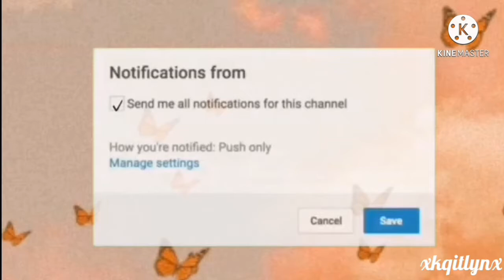Knock Knock pitched | Tik Tok Dance Trend | New Tik Tok Compilation | #1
*𝚘𝚙𝚎𝚗 𝚖𝚎*
ʸᵒᵘ ʰᵃᵛᵉ ᵒⁿᵉ ⁿᵉʷ ᵐᵉˢˢᵃᵍᵉ!!..!!💌✉️

ʜɪ ꜰʀɪᴇɴᴅꜱ! ᴡᴇʟᴄᴏᴍᴇ ᴏʀ ᴡᴇʟᴄᴏᴍᴇ ʙᴀᴄᴋ ᴛᴏ ᴍʏ ᴄʜᴀɴɴᴇʟ! ᴛʜɪꜱ ᴄʜᴀɴɴᴇʟ ɪꜱ ᴍᴀᴅᴇ ꜰᴏʀ ꜰᴜɴ ᴘᴜʀᴘᴏꜱᴇꜱ ᴀɴᴅ ᴇɴᴛᴇʀᴛᴀɪɴᴍᴇɴᴛ ᴘᴜʀᴘᴏꜱᴇꜱ! ᴘʟᴇᴀꜱᴇ ᴅʀᴏᴘ ᴀ ꜱᴜʙꜱᴄʀɪʙᴇ ʙᴜᴛᴛᴏɴ, ᴀꜱ ɪᴛ ʜᴇʟᴘꜱ ᴛʜᴇ ᴄʜᴀɴɴᴇʟ ᴀʟᴏᴛ! ᴍᴏʀᴇ ᴠɪᴅᴇᴏꜱ ɪɴ ᴛʜᴇ ꜰᴜᴛᴜʀᴇ! :))
【ｄｅｓｃｒｉｐｔｉｏｎ　ｉｎｓｐｉｒｅｄ　ｂｙ　ａｎｇｅｌｃｈｕ！！．．！！　😋】

ᴍɪɴɪ Q&ᴀ!!..!!
Q: ᴡʜᴇɴ ᴅᴏ ʏᴏᴜ ᴜᴘʟᴏᴀᴅ ᴠɪᴅᴇᴏꜱ?
ᵃ: ᴵ ᵘᵖˡᵒᵃᵈ ᵛⁱᵈᵉᵒˢ ᵒⁿ ᵗʰᵉ ʷᵉᵉᵏᵉⁿᵈˢ, ˢᵒᵐᵉᵗⁱᵐᵉˢ ᵒⁿ ʷᵉᵉᵏᵈᵃʸˢ ᵃⁿᵈ ˢᵒᵐᵉᵗⁱᵐᵉˢ ᴵ ᵘᵖˡᵒᵃᵈ ᵛⁱᵈᵉᵒˢ ᵐᵒʳᵉ ᵗʰᵃⁿ ² ᵗᵒ ³ ᵗⁱᵐᵉˢ ᵃ ᵈᵃʸ! ᵃⁿᵈ ˢᵒᵐᵉᵗⁱᵐᵉˢ ᵒⁿ ˢᵖᵃʳᵉ ᵗⁱᵐᵉˢ!
【ｑ：　ｗｈｅｎ　ａｒｅ　ｙｏｕ　ｇｏｉｎｇ　ｔｏ　ｃｏｌｌａｂ？
ａ：　Ｉ＇ｍ　ｇｅｔｔｉｎｇ　ｉｎｔｅｒｅｓｔｅｄ　ｉｎ　ｃｏｌｌａｂｉｎｇ　ｎｏｗ，　ｉｆ　ｙｏｕ　ｗａｎｔ　ｔｏ　ｃｏｌｌａｂ　ｌｅｔ　ｍｅ　ｋｎｏｗ　ｄｏｗｎ　ｂｅｌｏｗ　ｉｎ　ｔｈｅ　ｃｏｍｍｅｎｔｓ！！．．！！　Ｉ　ａｌｓｏ　ｓｕｇｇｅｓｔ　ｔｈａｔ　ｙｏｕ　ｍａｙ　ｈａｖｅ　ａ　ｙｏｕｔｕｂｅ　ｃｈａｎｎｅｌ　ｓｏ　ｗｅ　ｃａｎ　ｇｒｏｗ　ｔｏｇｅｔｈｅｒ！！．．！！】

upload schedules other times!!..!!: during holidays and stuff i do upload a couple of times and also almost everyday!

editing info and video info!!..!! 💌
intro- made by me
editing- me
filming- me